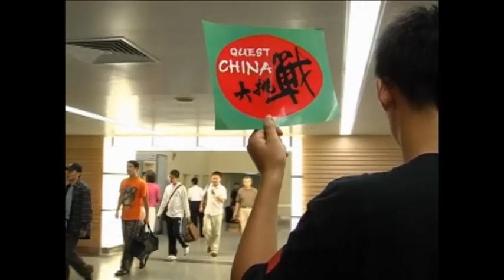"Feels Good" song as it appears in Quest China reality show.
"Feels Good" song as it appears in Quest China reality show. Written by Keath Lowry, Kelvin Carmichael and Na te' McNair. Music composed produced and performed by Keath "Lion" Lowry. Rap vocals by Chief Honcho. Sung vocals by Na te'. Appears on the album Full Circle by Lion.